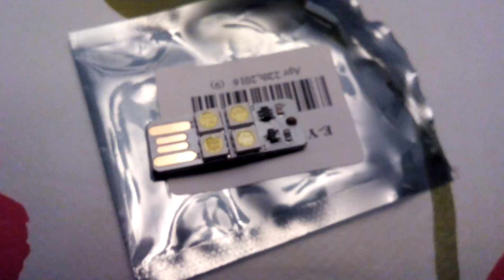led light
практично и удобно за осветяване
Закупено от Gearbest.com

practical and comfortable lighting
Purchased by Gearbest.com